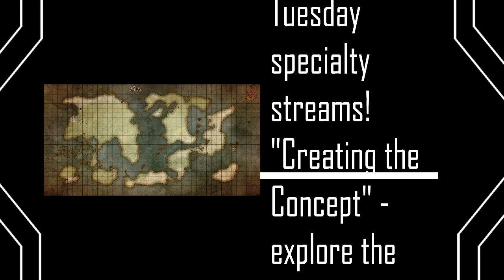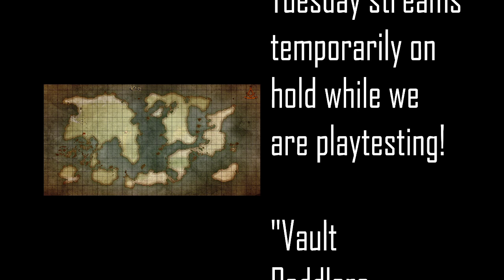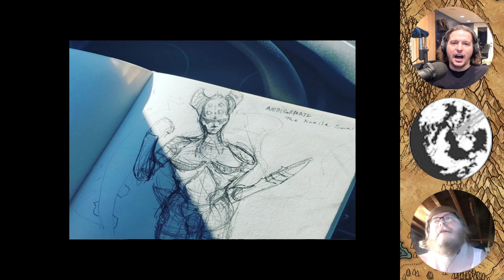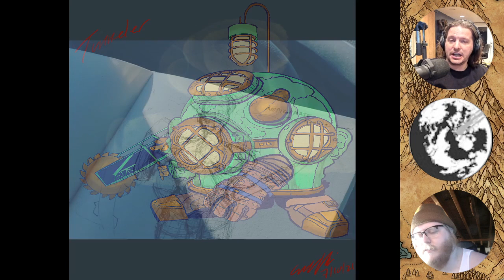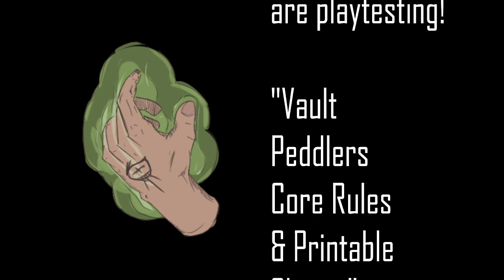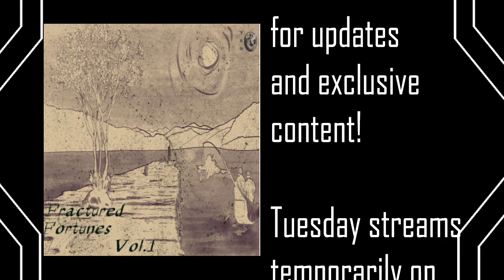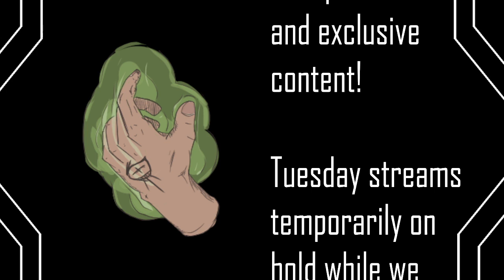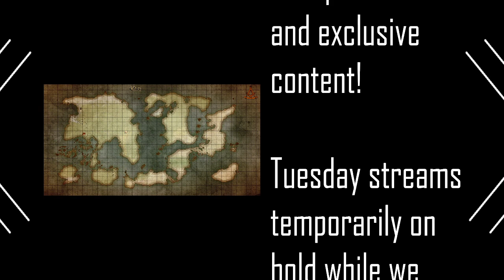Vault Peddlers: Episode 56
Vault Peddler's: A TTRPG Playtesting Retrospective So Far -- Watch live